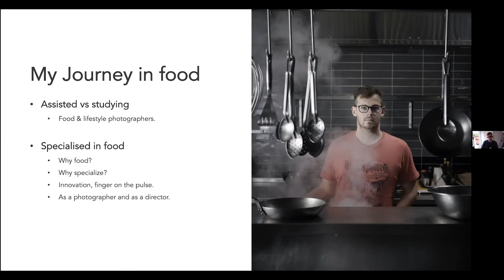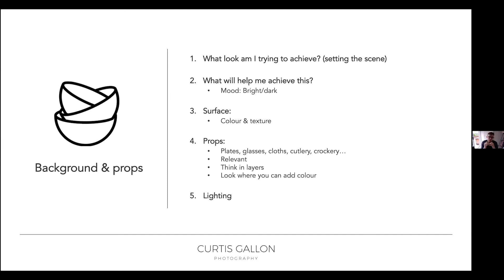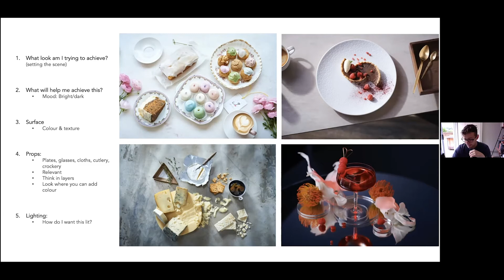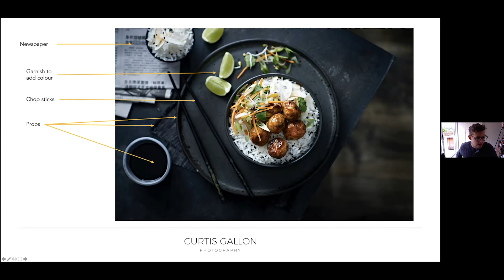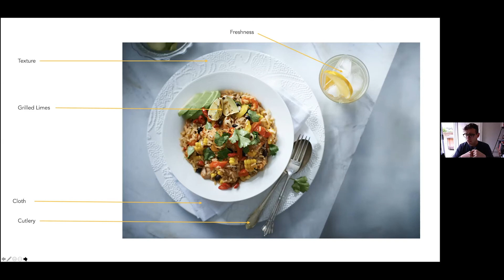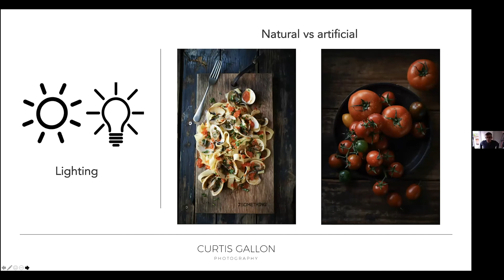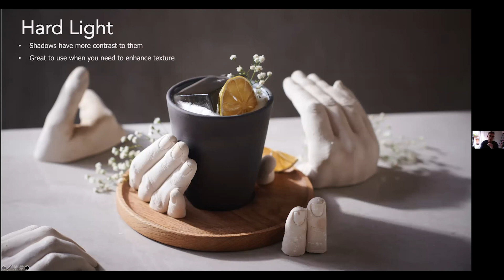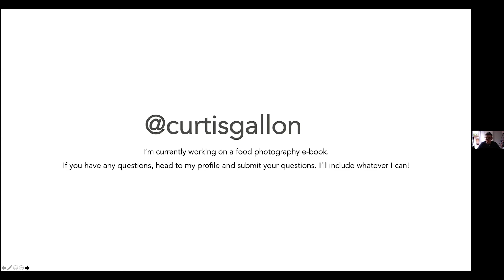Food Photography - Curtis Gallon.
For specialist food photographer Curtis Gallon, each image he shoots is a delicate balance of composition, framing and lighting.
Curtis was drawn to this area of photography through his own love of food and the role it plays connecting people and culture. He relishes the intricate process of crafting each shot to achieve a perfect blend of enticing simplicity.
Inspired by his passion for the subject, Curtis is continually honing and refining his craft. On set he is relaxed and calm, and strongly believes that food shoots are a team endeavour.
Curtis has shot campaigns for numerous food brands including Liquid Chefs, Nando’s, Tiger Brands and Kellogg’s as well as lifestyle publications such as Food and Home, Cosmopolitan and Plum Magazine.

The Lockdown 21 photography sessions are a combination of amazing photographers presenting their work, skills workshops, Q&A's, interviews, etc. I'd like to offer my skills as well as bring together other talented people to see how we can improve our photography and be inspired.

So how does it work:
Every weekday we will have 2 live-streamed sessions where an amazing photographer will present their work and offer hints and tips for their particular genre.
All you need to do is have the lockdown 21 photography group open and you can join us.

I would love to have you join us and we can all come out of this richer for the experience and hopefully forming lifelong friendships which we can count on in the future.